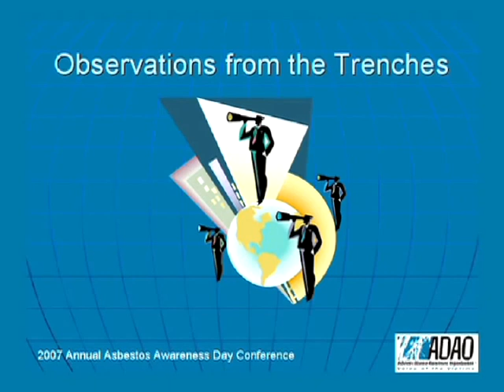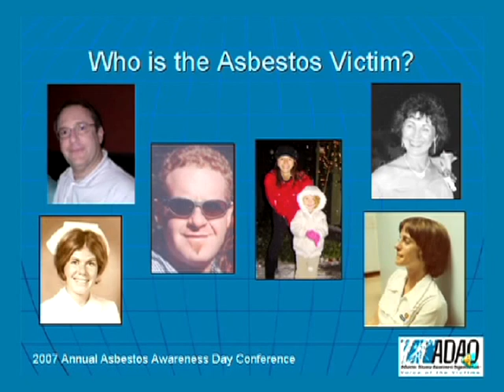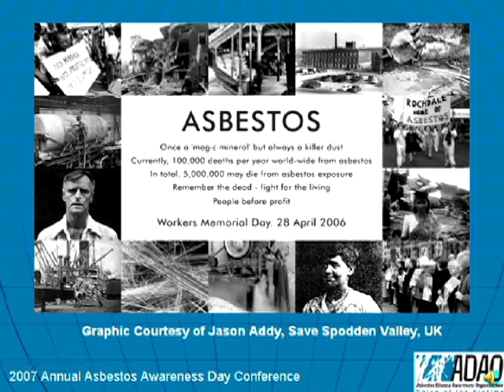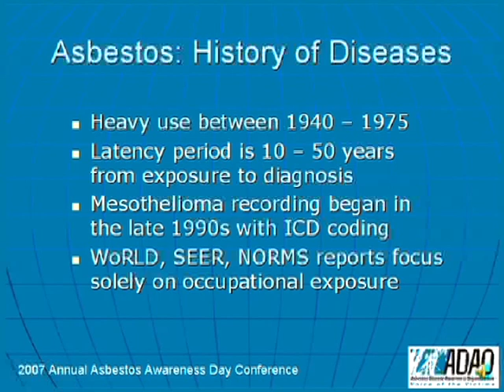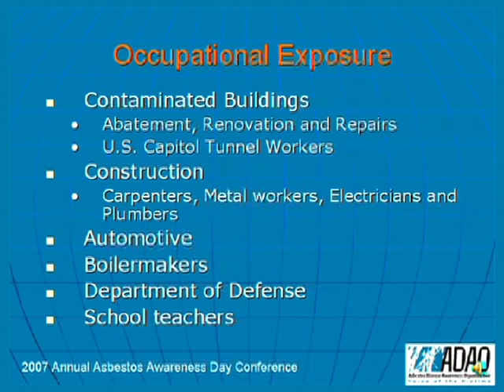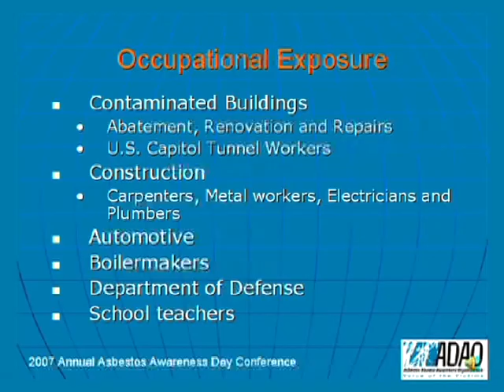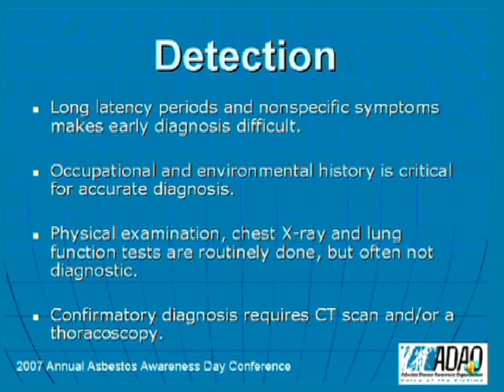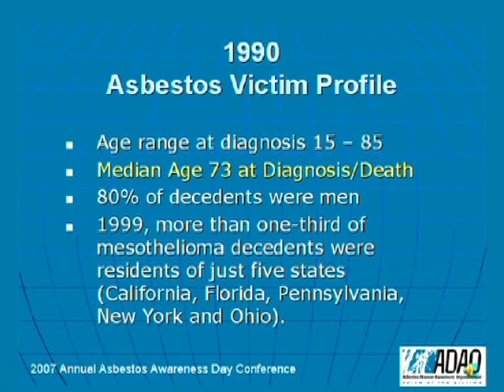2007 ADAO AAC: Linda Reinstein, ADAO "The New Mesothelioma Patient Profile"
ADAO's 3rd Annual International Asbestos Awareness Conference
"CALL TO ACTION TO PREVENT, DETECT AND TREAT ASBESTOS-RELATED DISEASES AND TRAUMA" was held March 31 -- April 1, 2007 in Philadelphia, Pa.